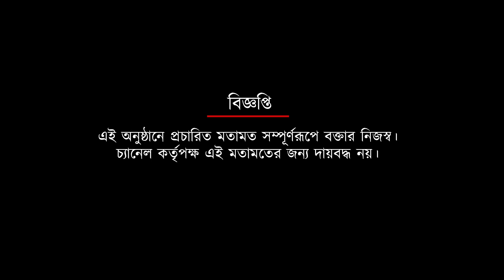পুজোর মধ্যে কী করছেন বিনো জর্জের ফুটবলাররা | Spot On News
পুজোর মধ্যে কী করছেন বিনো জর্জের ফুটবলাররা